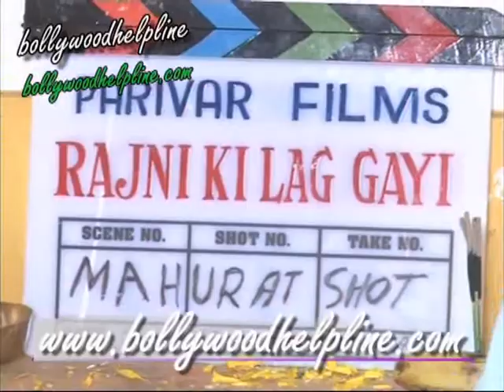Muhurat Of Film "Rajni Ki Lag Gayi" With Veena Malik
Actress Veena Malik was at the muhurat of her upcoming film "Rajni Ki Lag Gayi" under the banner of Parivar Films.Veena playing a main protagnist in the film as per she told also about her character and whats the film is all about as the title suggest .